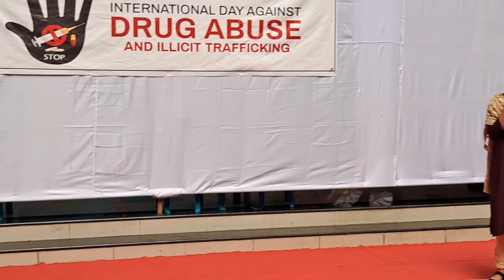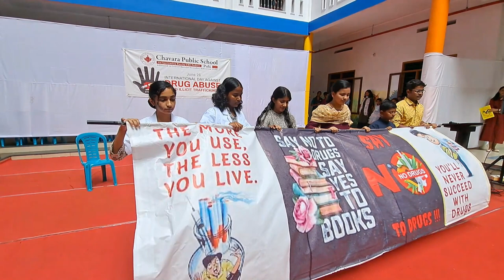International Day Against Drug Abuse and Illicit Trafficking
Student's skit performance